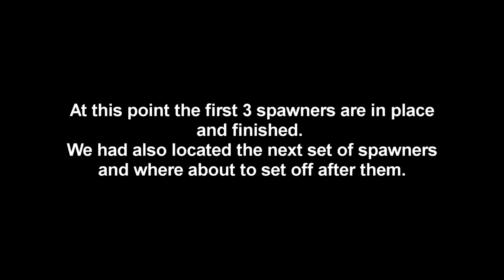ID10T Minecraft Take 001: No I don't!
After a break from Minecraft (to play a lot of APB), we return to our Take 001 adventure.

This time we are searching for the ingredients for the Frames we will need to move more spawners.